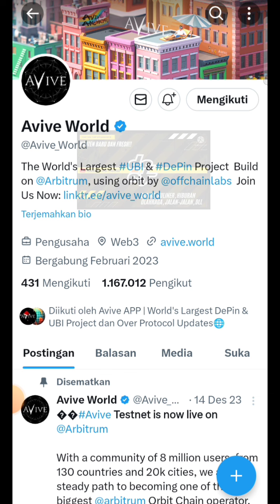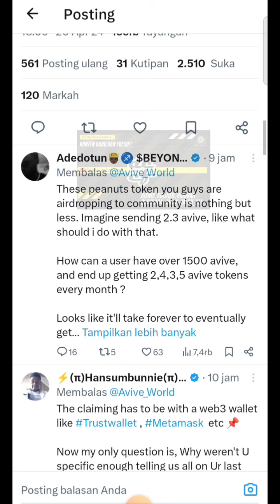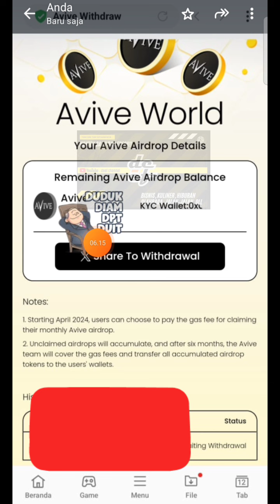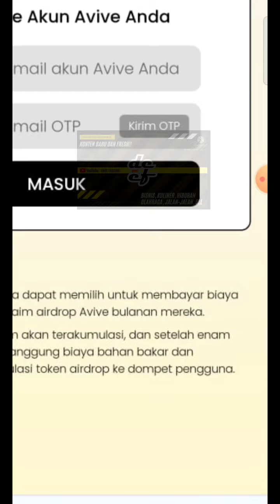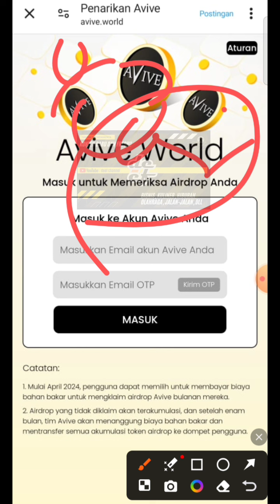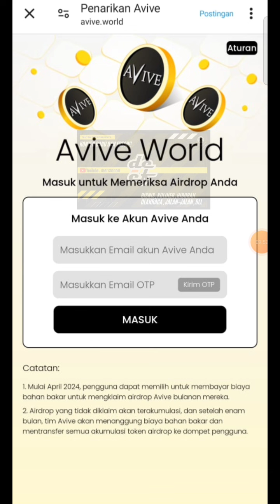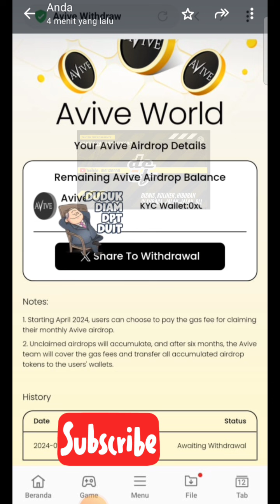KEPUTUSAN ADA PADA DIRI KITA MASING² || DISTRIBUSI AVIVE BULAN APRIL 2024❗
Kode Rujukan:
46242113